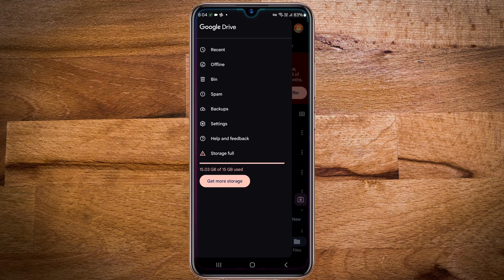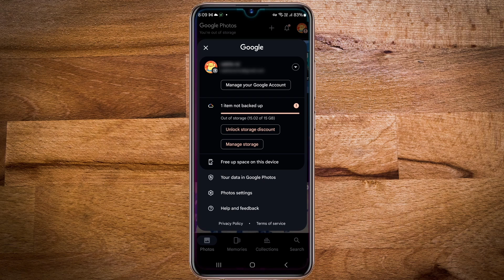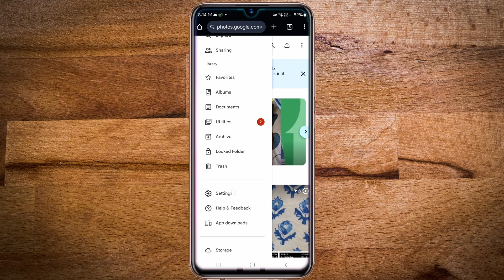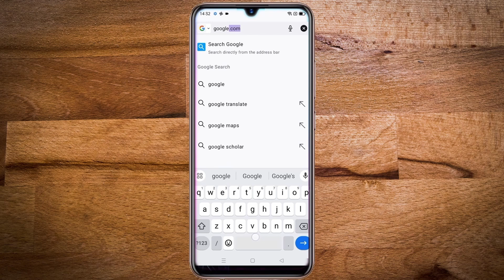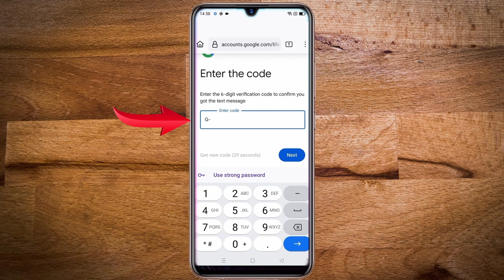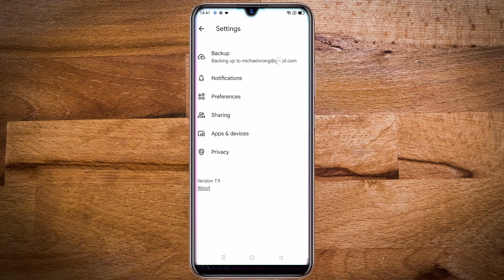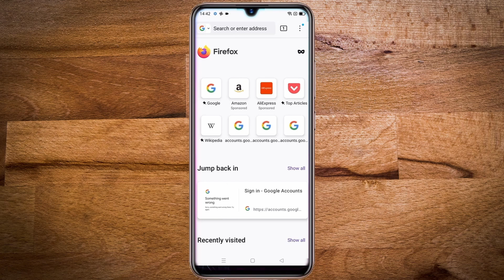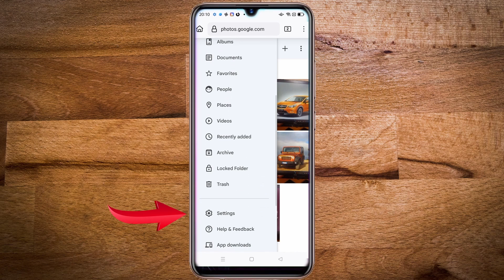Google Photos storage full. How to get unlimited storage. Free Google Photos storage forever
How to Free Up Google Photos Storage: Step-by-Step Guide to Never Run Out of Space!

Hi friends! Have you been seeing a warning in Google Photos telling you that your photos and videos can’t be backed up and will be lost if something happens to your phone? This is due to your Google Drive storage being full. The free 15 GB of storage, shared between Gmail, WhatsApp, and Google Photos, often gets filled up over time.

Chapters:
0:00 - 0:25 – Intro
0:25 - 1:34 - Problem Overview: Cloud Storage Full, check google drive storage
1:34 - 1:45 -  Two Options for Resolving Storage Issues
1:45 - 3:06 - Option 1: change backup option to Reduce Photo & Video Quality
3:06 - 5:14- Option 1 Continued: Compress Previously uploaded Photos & Videos
5:14 - 7:16 -  Option 2: To enable partner sharing Create a Second Google Account
7:16 - 8:05 - Add the Second Account to Google Photos
8:05 - 10:33 - Enable Partner Sharing Between Accounts
10:33- 11:50 - Demonstration of space not used by main account

In this video, I will walk you through:

How to check your Google Drive storage and see what’s taking up space.
How to clean up unnecessary files like spam, unsupported videos, and blurry photos to free up some space.
The best solutions to ensure you never run out of storage—both short-term and long-term options.
Option 1: Freeing Up Space by Reducing Photo & Video Quality

Learn how to change your backup settings to "Storage Saver" or "Express" mode to compress your photos and videos and save a lot of space without losing too much quality.
Option 2: Compressing Previously Backed-Up Photos

I’ll show you how to reduce the quality of already backed-up photos on Google Photos to free up more space.
Bonus Tip: Never Run Out of Storage Again!

Discover how to use a second Google account for backup, and set up partner sharing to ensure your main account’s storage isn’t used up while still having all your photos visible!
This video is packed with practical tips, and you’ll be able to follow along to save tons of space on your Google account. By the end of this tutorial, you’ll have more than enough space for all your photos and videos, with no worries about storage issues in the future.